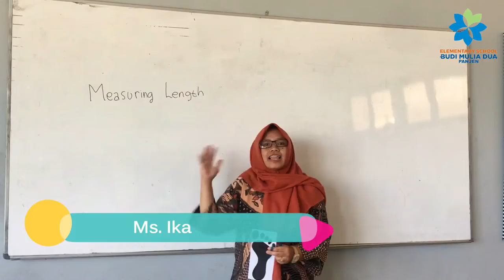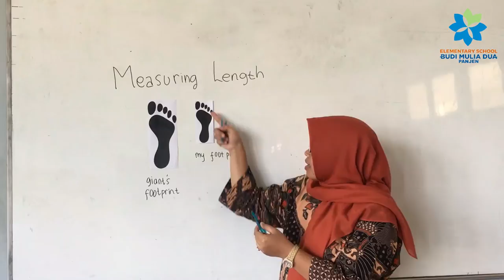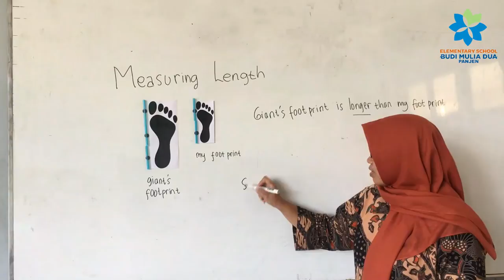LET'S LEARN ABOUT MEASURING LENGTH | MATH FOR GRADE 1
Students make observations and comparisons about length

Ms. Ika